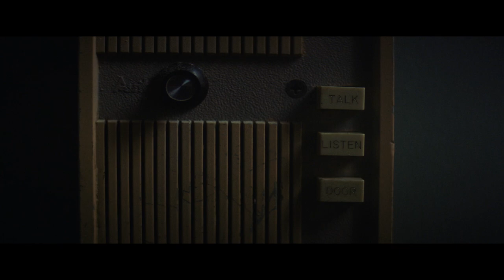Stunde der Angst (Deutscher Trailer) - Naomi Watts, Alistair Banks Griffin, Emory Cohen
New York in der mörderischen Sommerhitze 1977: Draußen wütet der Serienkiller "Son of Sam", drinnen traut sich June (Naomi Watts) keinen Schritt aus ihrer Wohnung, denn auch auf sie scheint es jemand abgesehen zu haben. Der Auftakt zu einem wahrhaft klaustrophobischen Psycho-Thriller.

Inhalt von Stunde der Angst:
Im Sommer 1977 ist es brütend heiß und ein Serienmörder versetzt die Frauen im „Summer of Sam“ in Angst und Schrecken. Die New Yorker Schriftstellerin June kämpft seit Jahren mit einer Schreibblockade und dem Terror in ihrer Nachbarschaft. Von Panik besessen wagt June seit Monaten keinen Schritt vor die Tür ihres kleinen Apartments in der South Bronx. Und während nachts die Sirenen heulen, wird sie immer und immer wieder vom zermürbenden Summton der Sprechanlage aufgeschreckt, an der sich keiner meldet. Es scheint, als es jemand speziell auf June abgesehen - aber wer und warum?

Oscar®-Nominee Naomi Watts in einer beeindruckenden One-Woman-Show (Originaltitel: "The Wolf Hour") als Erfolgsschriftstellerin in Todesangst!

Stunde der Angst I Trailer I 2021 I Alle Filminfos